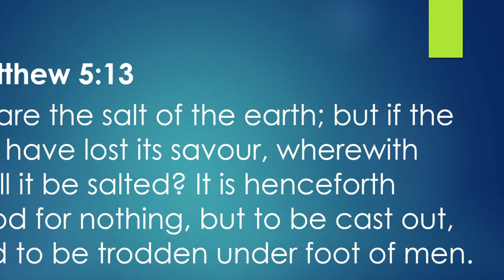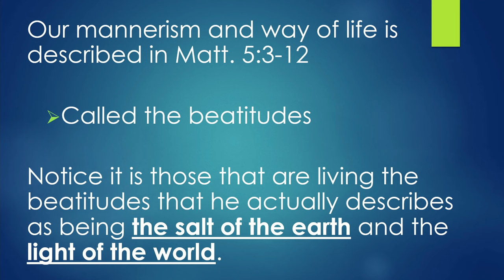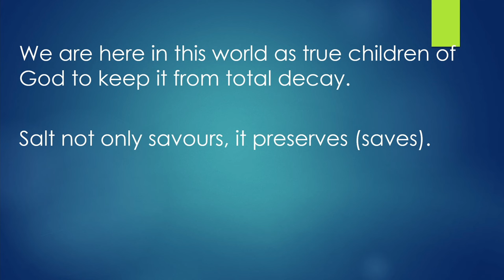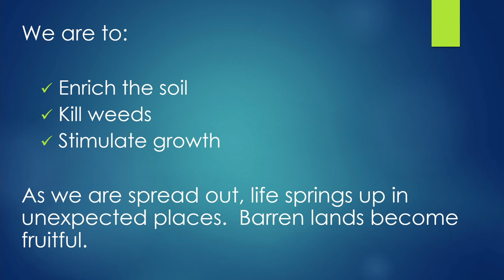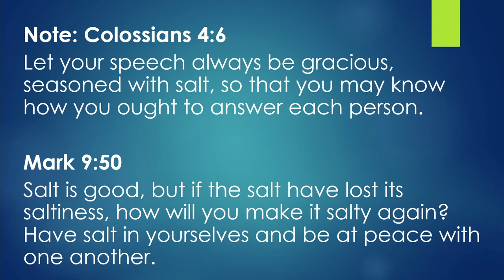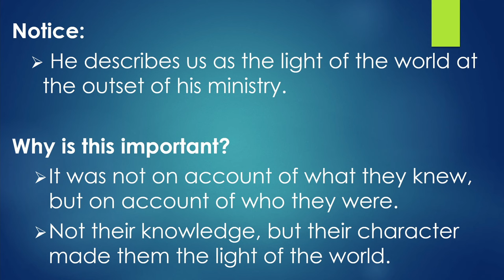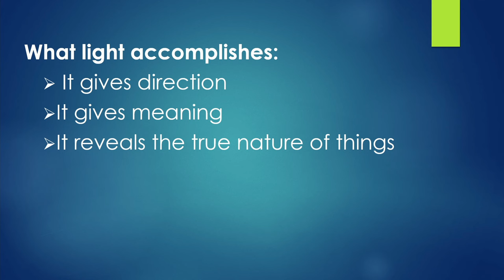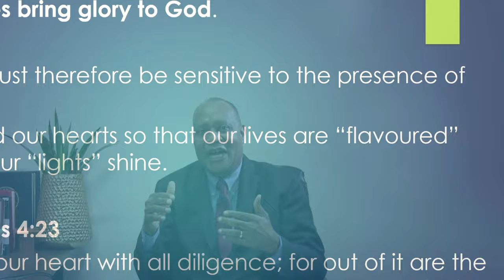January 24, 2024 Wednesday Bible Study [Bishop Garfield Daley] "The True Child of God"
Wednesday Bible Study "The True Child of God"